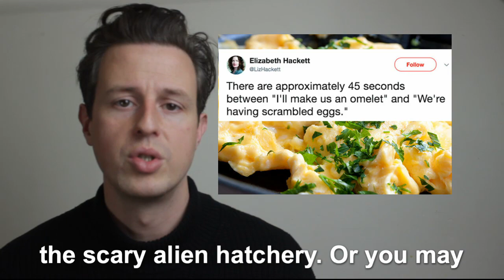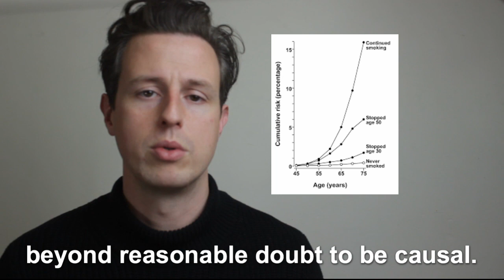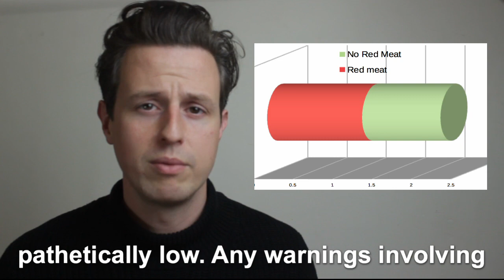Does One Egg Cause Diabetes?!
You maybe saw that study claiming that one egg can cause diabetes. How true is that?